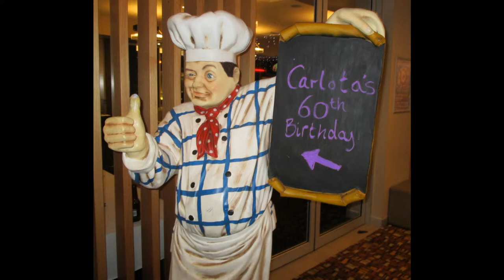Carlota Coyle 60th birthday, plus photos over the years, of her. John Coyle video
as well as the video made, here are some photos of that event.